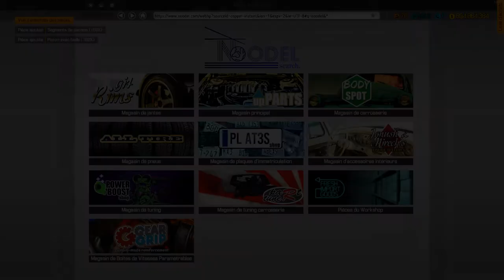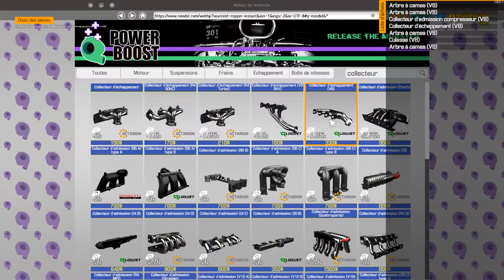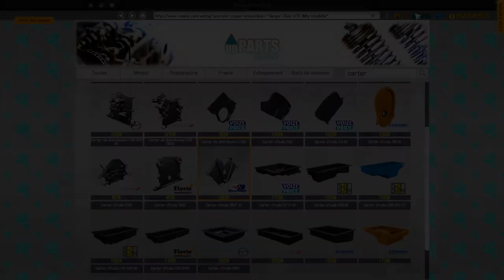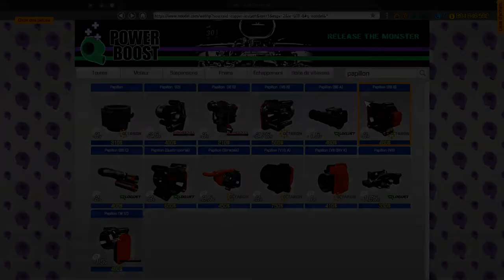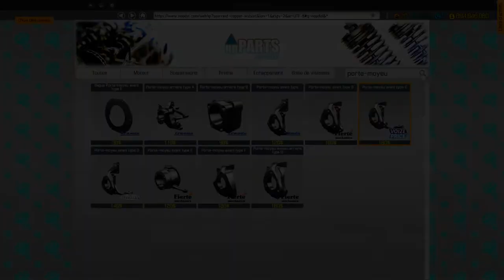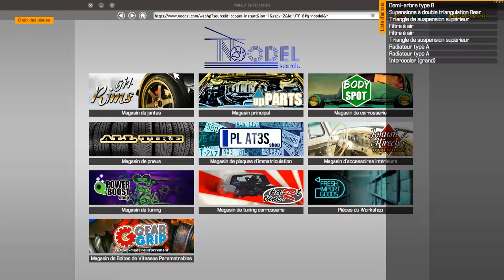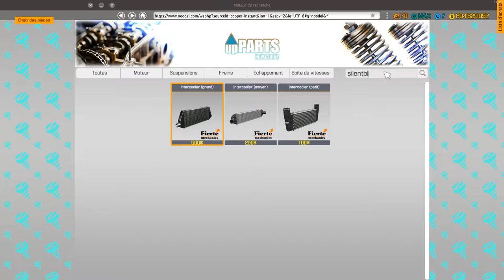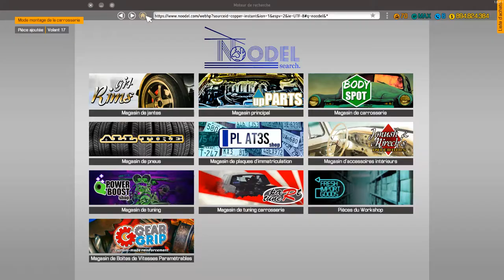[ CMS 2018 ] KOENIGSEGG ONE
Bonjour à tous ici Loofrei !

Nouvelle vidéo sur Car Mechanics 2018. Toujours autant passionnant pour moi.

Car Mechanics Simulator 2018 est un jeu de simulation sur PC, développé par Red Dot Games et édité par PlayWay S.A. Avec ses graphismes photoréalistes, il propose aux joueurs de tenir un garage et de tuner leurs propres voitures en utilisant une dizaine d'outils et plus de 1000 pièces détachées. Une piste de course permet ensuite de tester les performances de vos bolides.

Mon matériel

Acer Predator
Carte Graphique NVIDIA GeForce GTX 1060
32GB de RAM